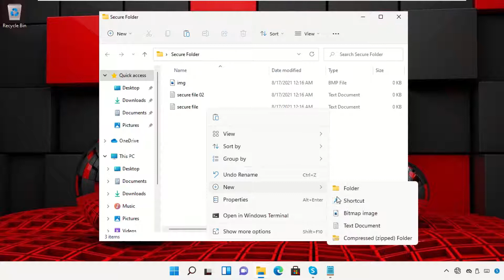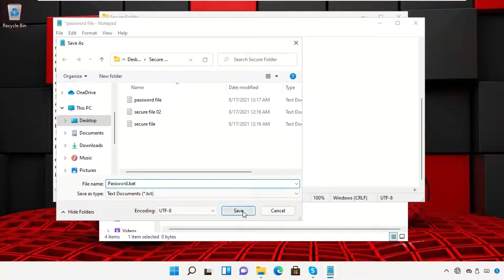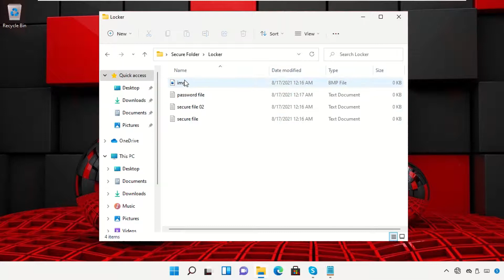Lock Folder Windows 11 [100% Working] - 100% Works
Lock Folder Windows 11

Commands:
  code:
  cls
  @ECHO OFF
  :CONFIRM
  echo Are you sure u want to Lock the folder(Y/N)
  set/p \"cho=\u00EF\u00BC\u017E\"
  goto CONFIRM
  :LOCK
  ren Locker \"Control Panel.{21EC2020-3AEA-1069-A2DD-08002B30309D}\"
  goto End
  :UNLOCK
  echo Enter password to Unlock folder
  set/p \"pass=\u00EF\u00BC\u017E\"
  if NOT %pass%==Your-Password-Here goto FAIL
  attrib -h -s \"Control Panel.{21EC2020-3AEA-1069-A2DD-08002B30309D}\"
  ren \"Control Panel.{21EC2020-3AEA-1069-A2DD-08002B30309D}\" Locker
  echo Folder Unlocked successfully
  goto End
  :FAIL
  echo Invalid password
  goto end
  :MDLOCKER
  md Locker
  echo Locker created successfully
  goto End
  :End

1. Operating System with 32 bit / 64 bit
2. Computer Model or Manufacturer
3. Program you are trying to open.

windows 11
how to password protect a folder in windows 11
password protect folder windows 11
password protect folder
password protected folder
create password locked folder
password
how to create password locked folder on windows 11
folder password windows 11
windows 11 folder password
password protect a folder in windows 11
lock a folder in windows 11
how to lock a folder in windows 11
folder lock for windows 11

Tutorial : [ Lock Folder Windows 11 ]